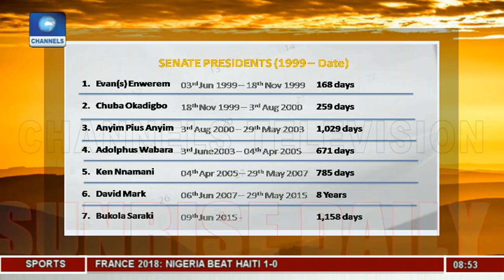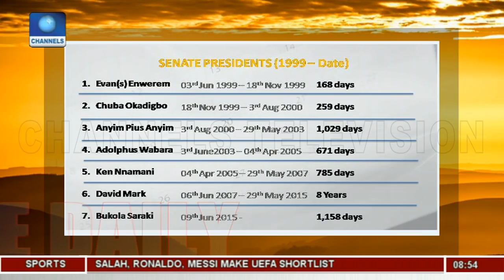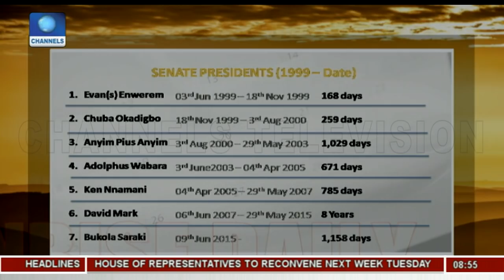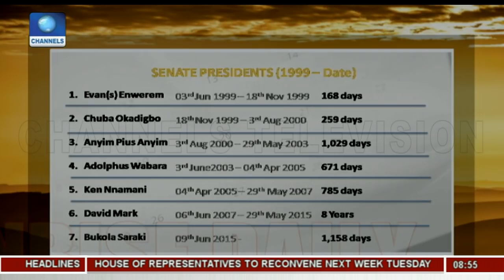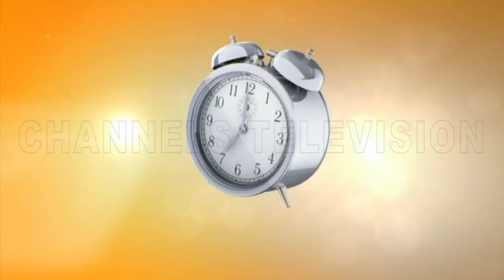Process Of Impeaching A Senate President - Babajide Ogunsanwo Pt.2 |Sunrise Daily